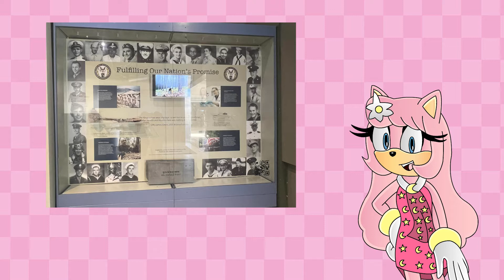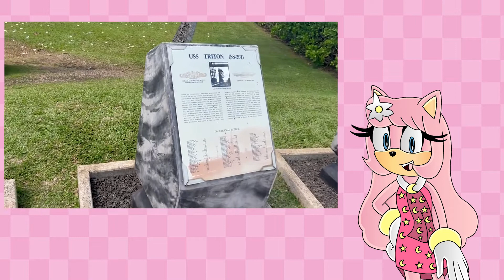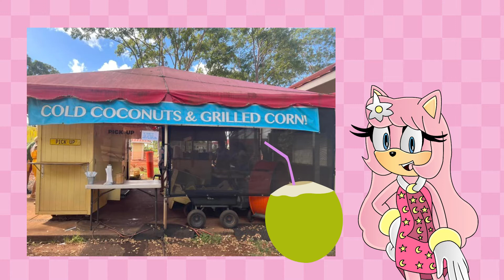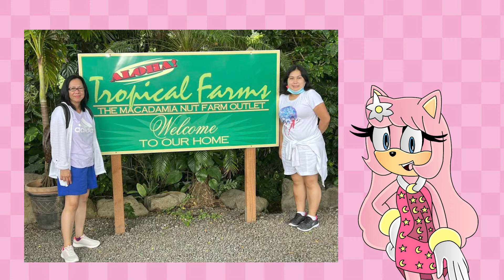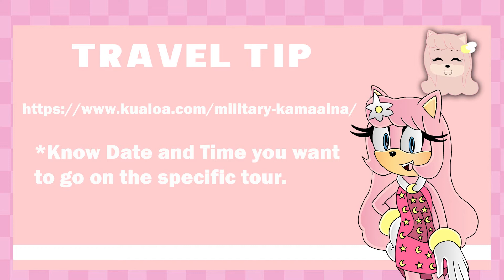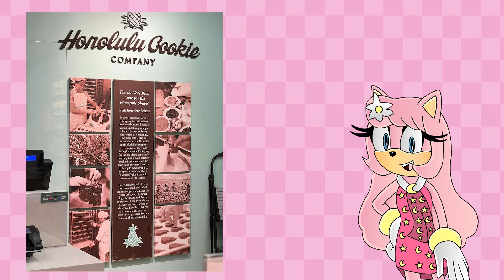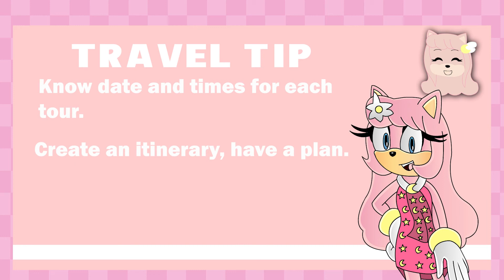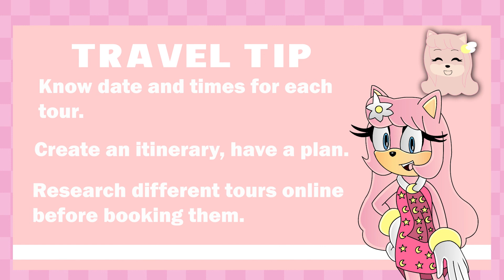Serenity's VTube Episode 1: Hawaii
Here is the first episode Serenity's VTube Episode 1: Hawaii where I talk about my first trip experience in Hawaii in particular in the island of Oahu which has popular tourist spots of the USS Arizona Memorial, the Dole Plantation, and the Kualoa Ranch.